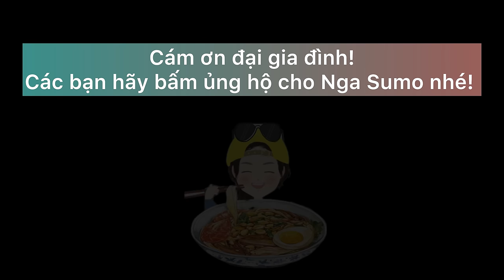HÀNH TRÌNH TB:P7:LIỆU NSM CÓ THẮNG THỬ THÁCH HEO QUAY LẦN NÀY VÀ GIẢI THƯỞNG BẤT NGỜ TỪ ANH HUẤN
Vậy là sau khi hoàn thành thử thách 2 tô phở từ Bamboo Sapa Hotel, Nga đã được thưởng 1 chú heo quay giòn rụm, liệu NSM có ăn nổi bé heo này không? Mời cả nhà cùng theo dõi nhé!

Bamboo Sapa Hotel
Đặt phòng: 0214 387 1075
Địa chỉ: Số 18, Đường Mường Hoa, Thị xã Sapa, Huyện Sapa, Tỉnh Lào Cai

So after completing the challenge of 2 bowls of pho from Bamboo Sapa Hotel, Nga was rewarded with a crispy roasted pig, can NSM eat this  pig? Please follow the whole family!

CẢ NHÀ AI BIẾT THỬ THÁCH Ở ĐÂU THÌ CMT ĐỊA CHỈ HOẶC NHẮN QUA SỐ ZALO CHO NGA BIẾT NHA, ỦNG HỘ NGA NHIỀU NHIỀU ĐỂ NGA CÓ ĐỘNG LỰC RA THẬT NHIỀU THỬ THÁCH TẠI VIỆT NAM VIDEO NGA SUMO SẼ PHÁT VÀO LÚC 11H TRƯA HOẶC 16H CHIỀU TRÊN KÊNH YOUTUBE NGA SUMO